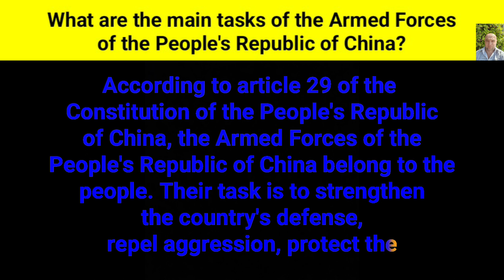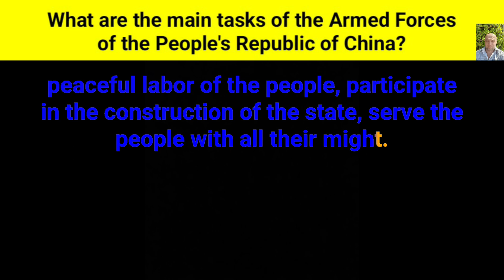What are the main tasks of the Armed Forces of the People's Republic of China?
According to article twenty-ninth of the Constitution of the People's Republic of China, the Armed Forces of the People's Republic of China belong to the people. Their task is to strengthen the country's defense, repel aggression, protect the Motherland, protect the peaceful labor of the people, participate in the construction of the state, serve the people with all their might.